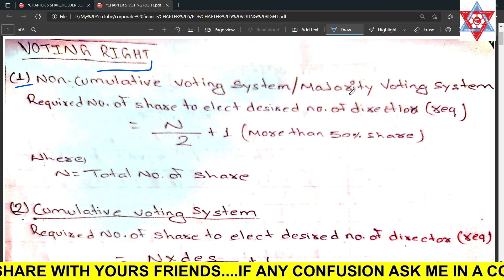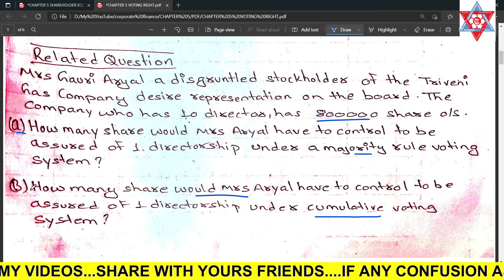COMMON STOCK & INVESTMENT BANKING PROCESS|VOTING RIGHT RELATED FORMULA & QUESTION|CORPORATE FNANCE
THIS VIDEO IS RELATED TO BBS 4TH YEAR SUBJECT CORPORATE FINACCE CHAPTER 5 COMMON STOCK AND INVESTMENT BANKING PROCESS VOTING RIGHT RELATED FORMULA AND QUESTION